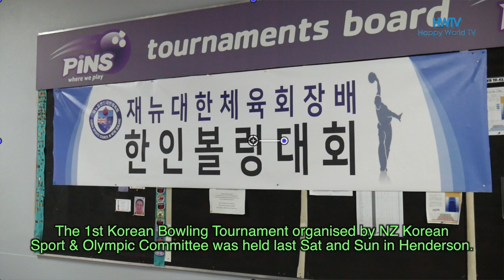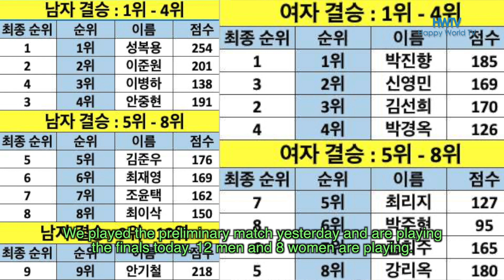해피월드 TV의 3분 뉴스 2020. 12. 2 More updated 3 min NEWS